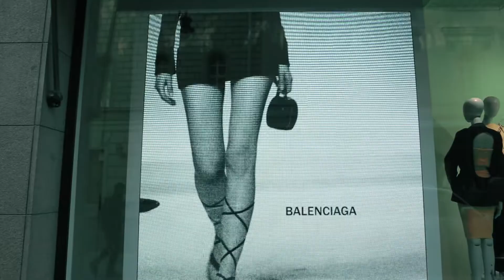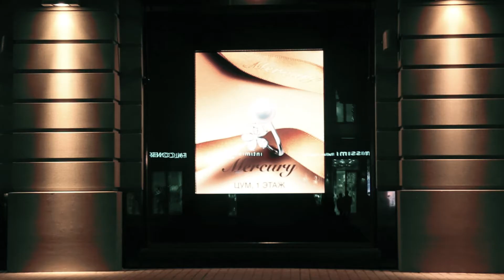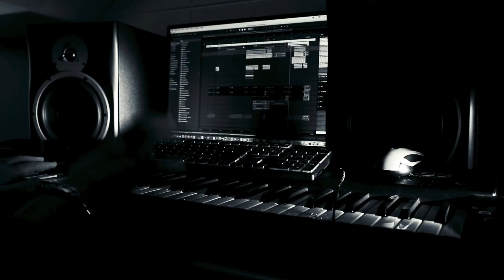песня "Миллионер" // Проект КАК ПРОЙТИ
Проек КАК ПРОЙТИ
МИЛЛИОНЕР

автор текста - не известен
музыка, банджо - Юрий Злобин
вокал - Игорь Барданов
аранжировка, сведение, мастеринг - Владимир Мухин
режиссер, сценарист, оператор, монтажер - Вера Мозговая
кадры зимней России  - из фильма "ВОПРЕКИ" Артур Химченко
продюсер - Игорь Барданов